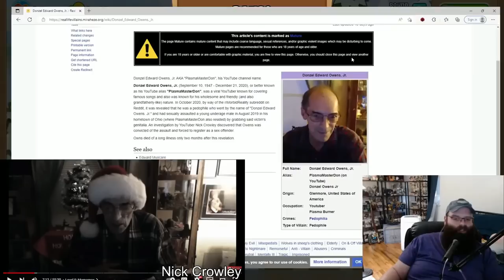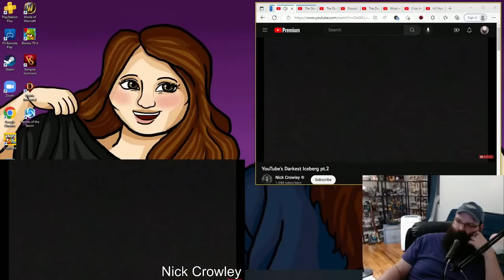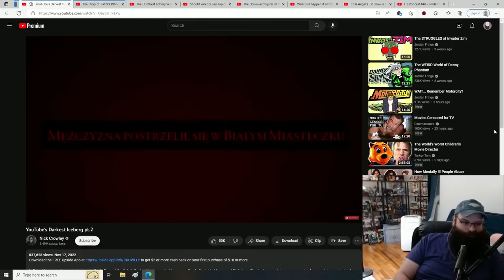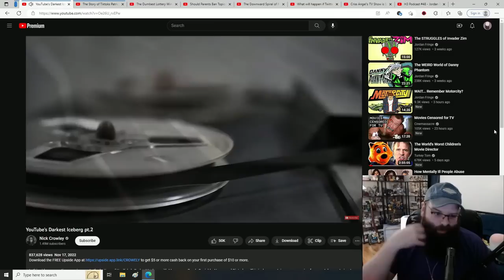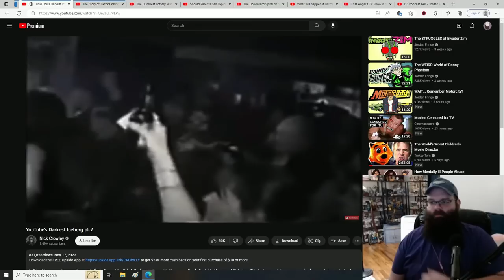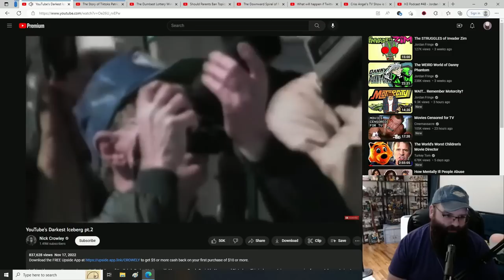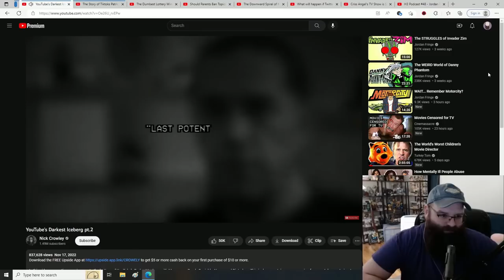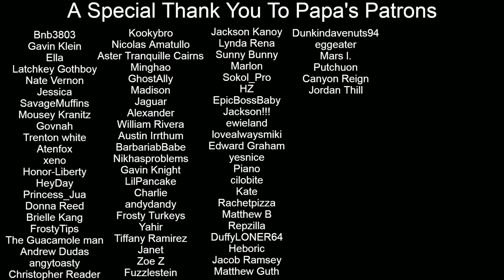YouTube's Darkest Iceberg pt.2 | Papa Gut Reacts